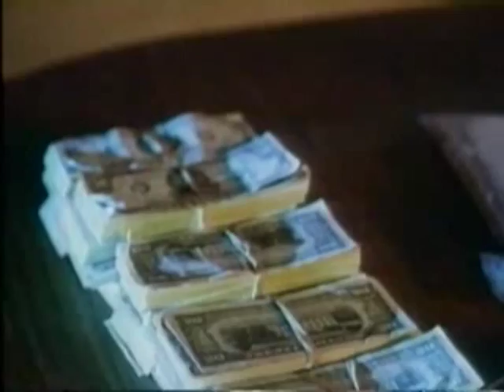The Take Trailer 1990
Director: Leon Ichaso
Starring: Lisa Hartman, R. Lee Ermey, Ray Sharkey,  ,  ,

An alcoholic cop on-the-wagon tries to mend his marriage as he contends with a drug kingpin.

Movie, The Take Movie,The Take Trailer,The Take 1990, Leon Ichaso,Lisa Hartman, R. Lee Ermey, Ray Sharkey,  ,  ,